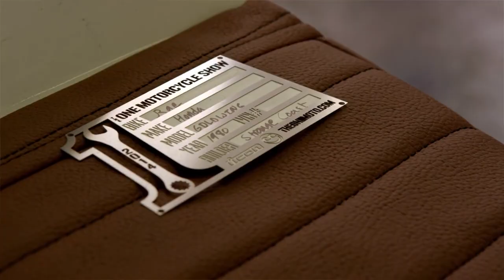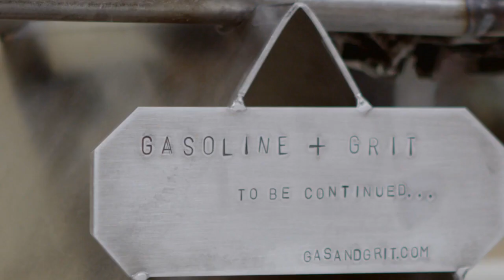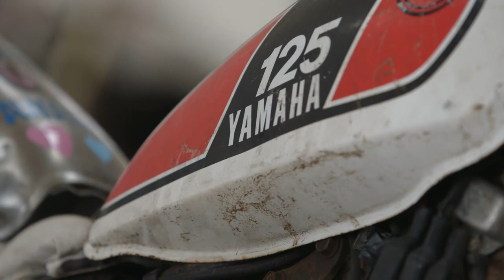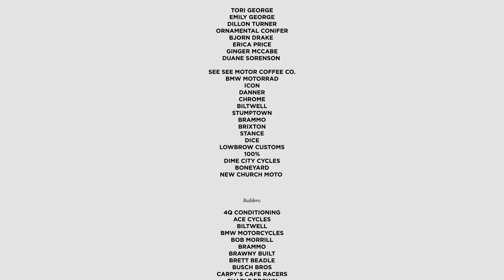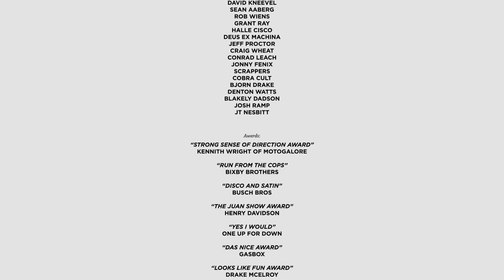The One Motorcycle Show - Year 5 - Part 2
Part 2 of Year 5 of the One Motorcycle Show

See See Motorcycles
Seeseemotorcycles.com